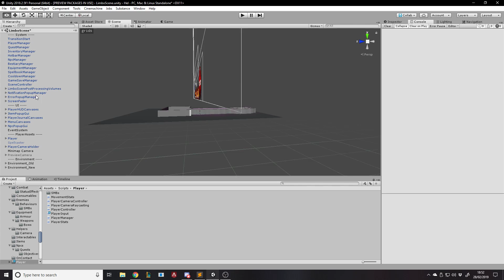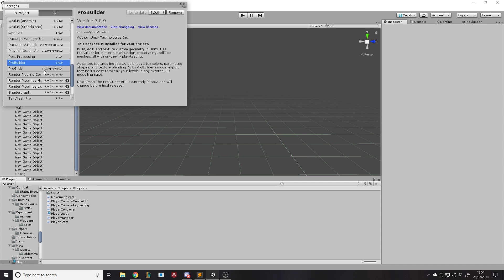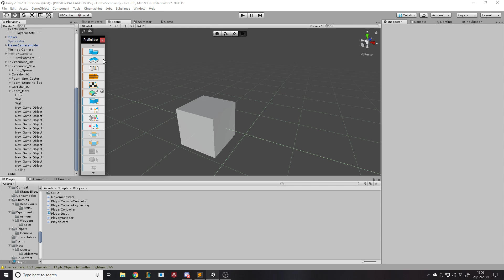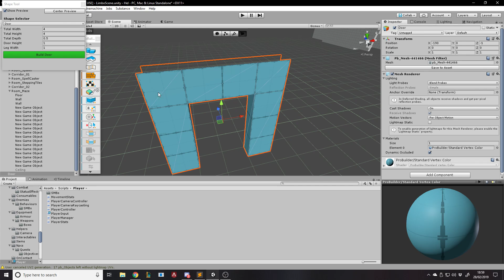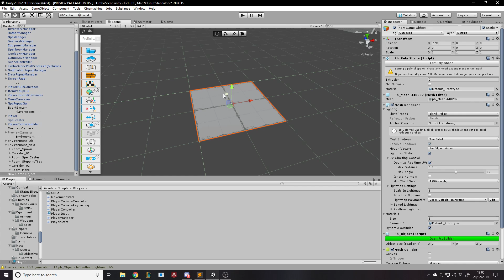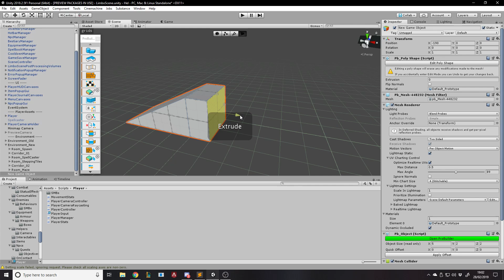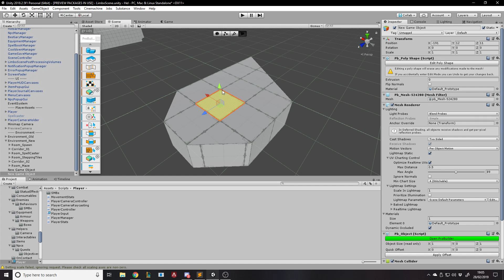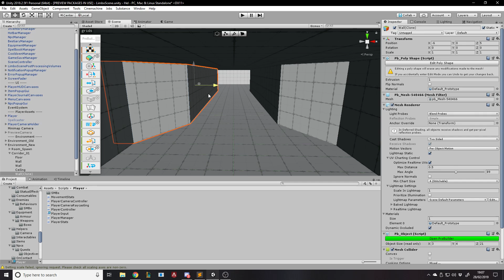How To Use ProBuilder For Rapid Prototyping - Unity Tutorial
In this video I show you how to use the ProBuilder asset for rapid prototyping :D
If you liked the video then please respond with a like and a subscribe to show your support for the channel and I'll repay you by creating more tutorials to teach you the wonder that is Unity :D